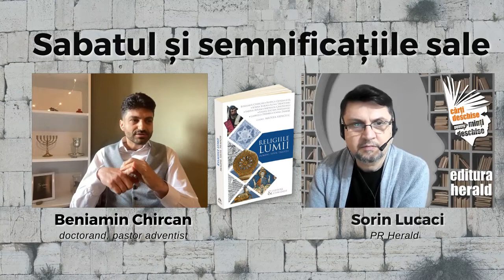Beniamin Chircan - Sabatul și semnificațiile sale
Ce reprezintă Sabatul în tradiția ebraică și care este semnificația sa? În tradiția iudaică Sabatul era și este celebrat o dată la fiecare șapte zile, zi în care toate muncile erau absolut interzise iar oferta zilnică de sacrificii era dublată. Sabatul amintea desăvârșirea operei de creație, eliberarea din Egipt ca și trebuința naturală a omului de a se odihni și mai ales de a-și tempera relația cu ceea ce era doar creat.

Povestim astăzi împreună cu invitatul nostru, Beniamin Chircan (doctorand, pastor adventist, autor) despre scopul și semnificația simbolică a zilei de Sabat, precum și relevanța pentru om din prisma modelului divin pe care îi reprezintă.

📖 „Religiile lumii. Imagini, Texte, Tradiții", Colecția Cultură și Civilizație